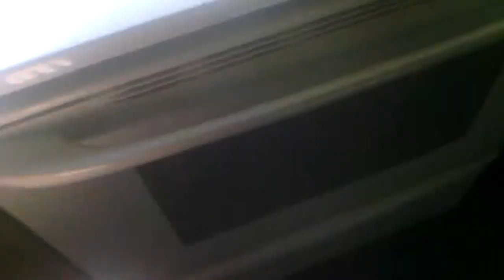Baking cookies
Decided to make cookies for the first time on my own...    .-. Please don't leave your teenage girls unattended while they make stuff..we wreak havoc.. A lot. But my cookies are just burnt..(oven)